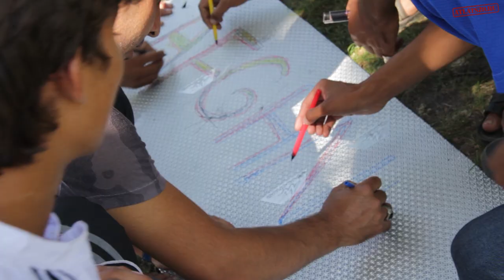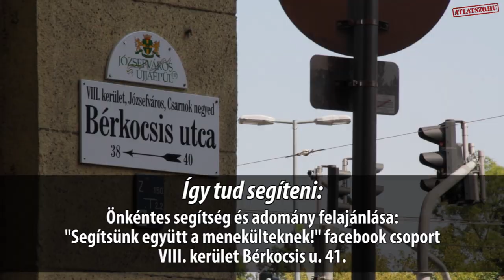Nem csak a gyűlöletnek van támogatottsága, hanem a szolidaritásnak is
Az egyik legaktívabb menekültsegítő közösségi konyha nélkül csak rosszabb lenne a menekülthelyzet Budapesten. Bemutatjuk, Ön hogyan segíthet.